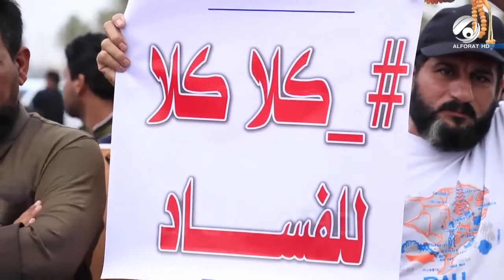بعد رفضهم نتائج الانتخابات اهالي منطقة المعامل ببغداد يخرجون بتظاهرات حاشدة مطالبين بالعد والفرز